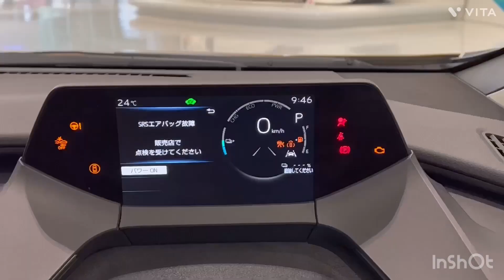新型プリウスグレードZ2WD （PHEV）トヨタ会館